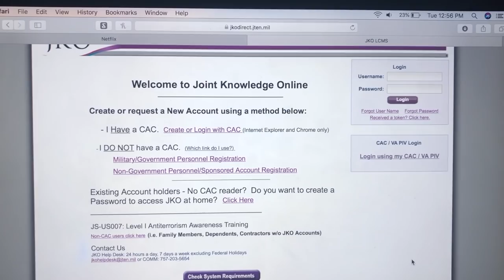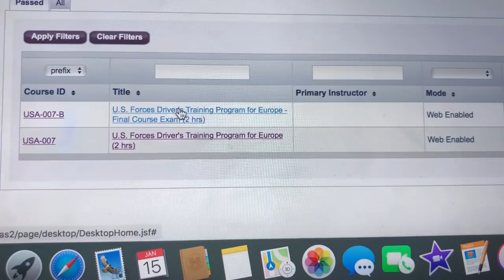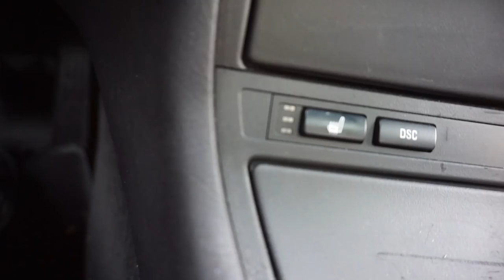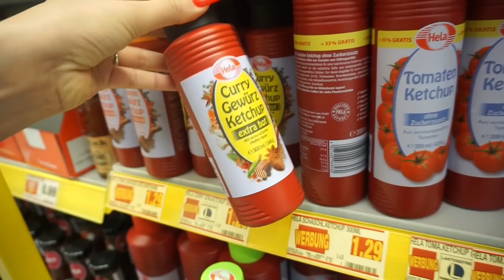GETTING MY GERMAN DRIVERS LICENSE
Driving in a different country with signs I can't even read.

(Phoenix and I have both been using Acorns for so long! You get money back each time you order from Uber Eats, get Uber rides, and so many more!) Great app to start investing! Trust me, it adds up!

Nathaly